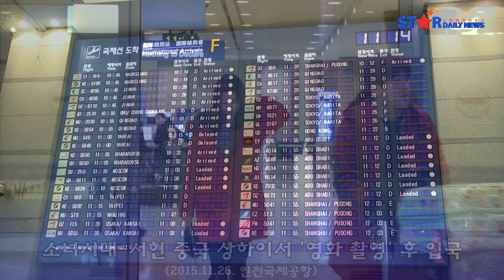[S영상] 소녀시대 서현, '따뜻한 레드패딩 입고, 도도한 걸음걸이' (인천국제공항)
[스타데일리뉴스=주성현 기자] 26일 오전, 소녀시대 서현이 중국 상하이에서 영화 촬영을 마치고 인천국제공항으로 입국했다.